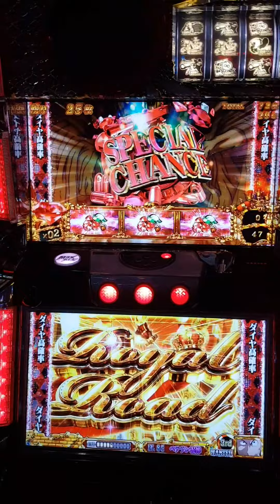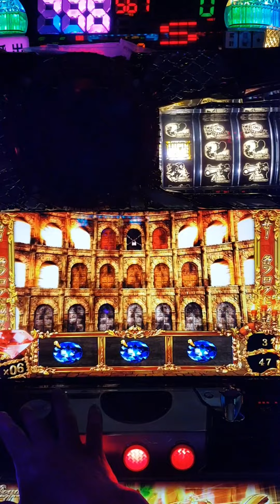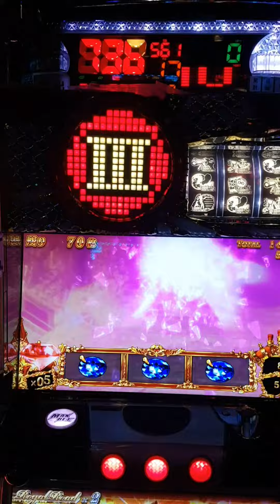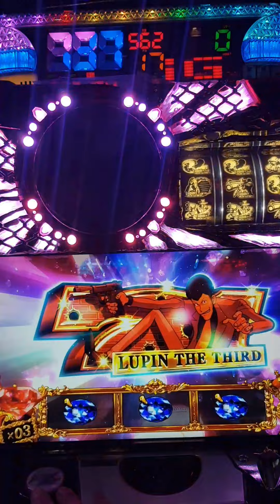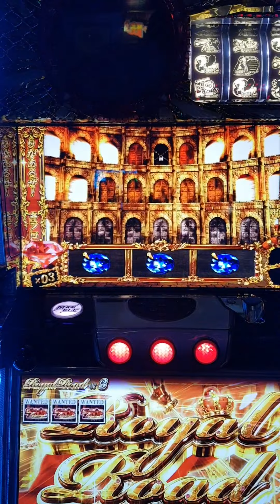魯邦三世黃金神殿-唱歌不是過關確定？